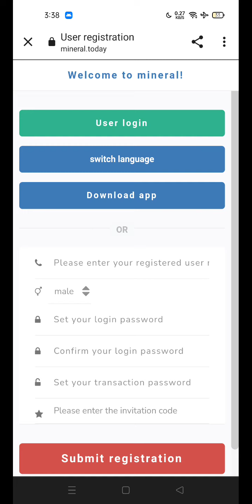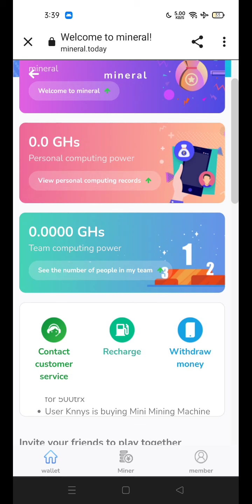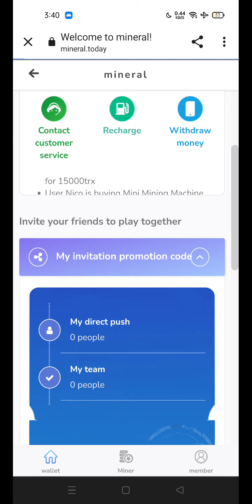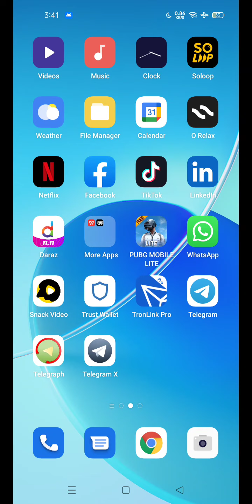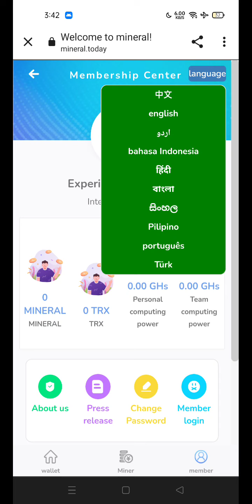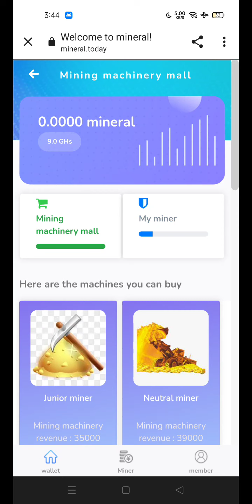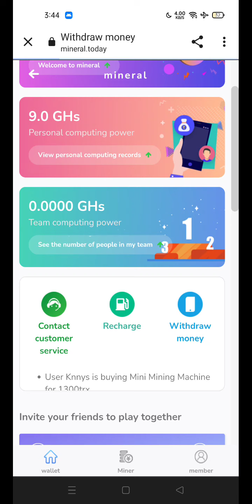mineral.today trx mining site 2021 || mineral mining projects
▬▬▬▬: : Attention : :▬▬▬▬
Technical Bhatti is not own any listed program. The Information provided here is for your own use and doesn’t that guarantee success not mean advice to invest. M T Technical is not responsible for your financial gain or loss. When you invest, you should understand you are taking a high risk. We do not recommend you spend what you cannot afford to lose.